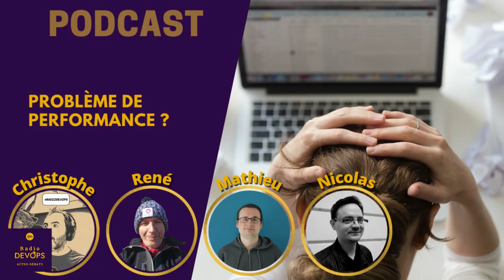📻 Problème de performance, comment l'analyser ? | Radio DevOps #28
🤔 Que faire face à des problèmes de performances sur tes applications ?

Qu'est-ce qu'un problème de performance ? Comment le mesurer ? Que faut-il absolument éviter ?
Si tu rencontre des problèmes de performance sur tes application, cet épisode est là pour t'aider à débuter !

Cet épisode fait écho à l'épisode 06 de RadioDevOps, alors n'hésite pas à l'écouter ou le ré-écouter avant d'entamer celui-ci.

00:00 Intro
09:18 Termes et définitions
21:38 Méthodes
47:49 Incidents de performance : que faire ?
1:14:40 Les Outils
1:36:49 Rejoins la communauté (c'est gratuit)

  - Prometheus/Loki/Grafana/Alert-manager
- Elastic APM ELK and co

Crédits

Les podcasteurs :
- Christophe Chaudier : consultant indépendant au sein du collectif Lydra. Animateur du podcast de la communauté des Compagnons du DevOps. Découvre le | LinkedIn
- Nicolas Ledez : devops chez CGWire. Il travaille dans l'IT depuis 20 ans. Il est "Schizophréne" : adminsys et développeur suivant le moment de la journée. Il paraît que ça s'appelle "devops", même si il déteste mettre ce nom sur un poste. Découvre le | LinkedIn | Twitter | Github | Le reste
- René Ribaud : architecte DevOps chez CGI. Il aime apprendre et transmettre des connaissances sur le logiciel libre et le DevOps.  Découvre le | Linkedin | Twitter | Github
- Mathieu Corbin : administrateur système pendant quelques années, il est maintenant SRE chez Qonto. Découvre le | Twitter | Github | Blog

L'intro et la fin sont de :
- Baptiste Gaillet : FullStack développeur avec une tendance DevOps au Centre Scientifique et Technique du Bâtiment, Fondateur de l'association Bed Food Coffee et développeur de l'application BedFoodCoffee pour aider les personnes en difficultés. Après des études dans le son et différents métiers, il a effectué une reconversion professionnelle en 2015 pour devenir développeur (Formation diplômante dans le cadre d’un CIF). LinkedIn | Twitter